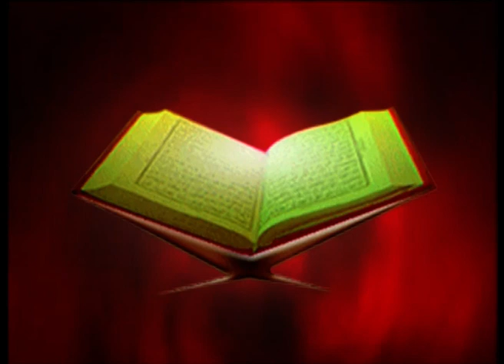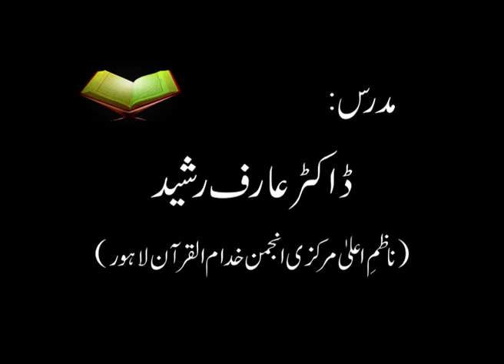012 Surah Yousuf (80 to 100) Dr Arif Rasheed Dars e Quran | Lecture 05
012Surah Yousuf (80 to 100) Dr Arif Rasheed Dars e Quran | Lecture 05